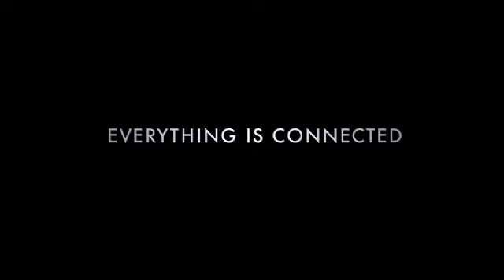Cloud Atlas: EW Critics Lisa Schwarzbaum and Owen Gleiberman's Review | Entertainment Weekly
Lisa Schwarzbaum and Owen Gleiberman compare notes: Head trip? Rebel revelry? Gonzo mini-series?